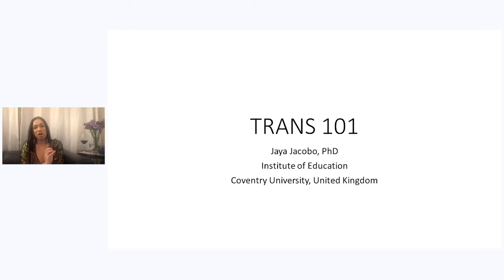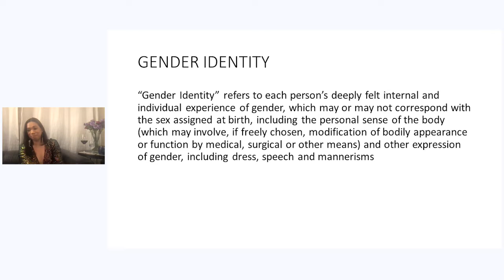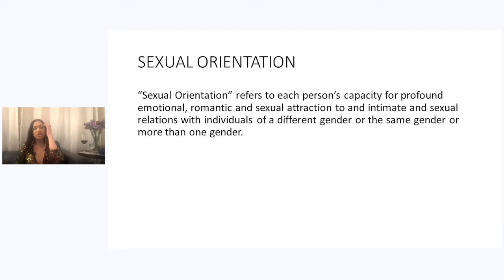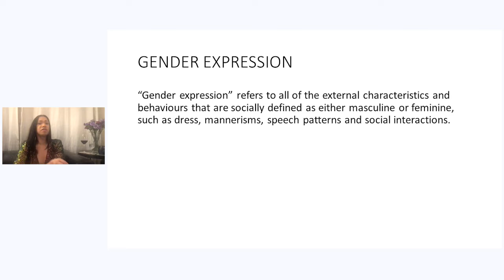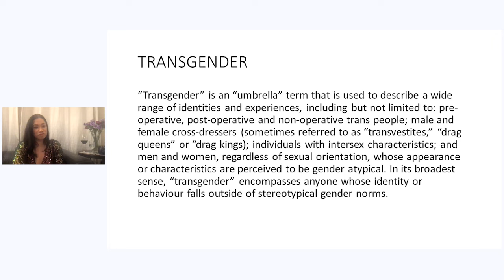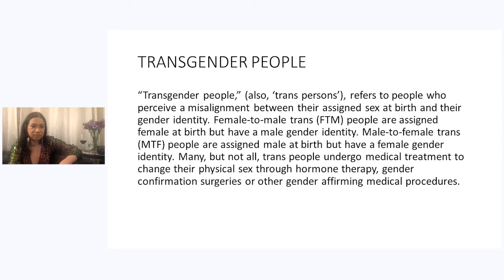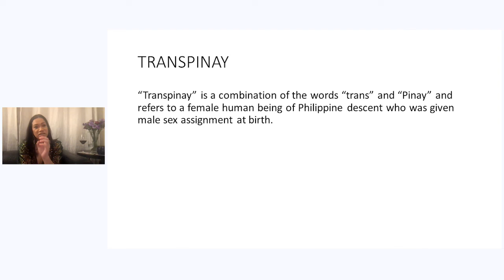Transpinay 101 by Jaya Jacobo